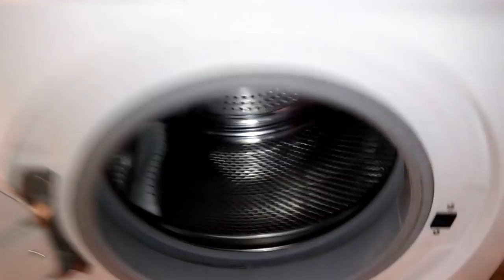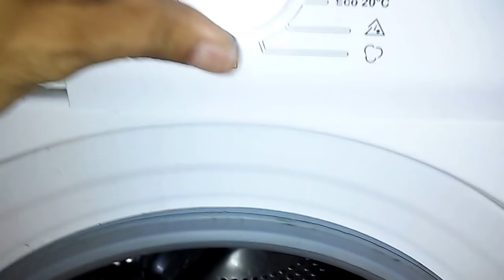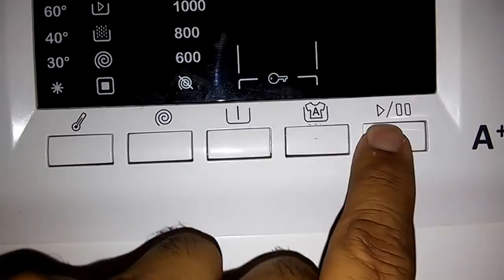το πιο βρώμικο μέρος του πλυντηρίου!!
δείτε το πιο βρώμικο μέρος σε ένα πλυντήριο και γιατί μυρίζει άσχημα ενα πλυντήριο